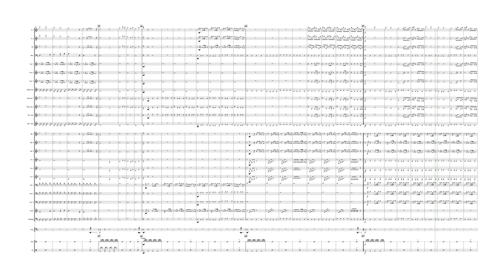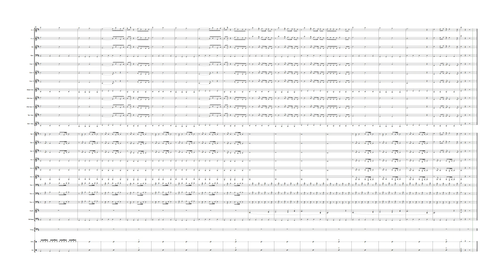Best I Ever Had - Gavin DeGraw | Concert Band | Sheet Music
Best I Ever Had is a song by American recording artist Gavin DeGraw. It was released as the lead single from his fifth studio album, 'Make a Move'. The song was written by DeGraw and Martin Johnson, and produced by Johnson, Kyle Moorman, and Brandon Paddock.

✿ In case you missed the previous video:
 ◮ Shotgun - George Ezra | Concert Band | Sheet Music

✿ The software I use:
➥ Sibelius: For writing my sheet music and arrangements.
➥ Noteperformer: Sound pack for my arrangements.
➥ FL Studio: For editing my covers.
➥ Hitfilm Express: For editing my videos.